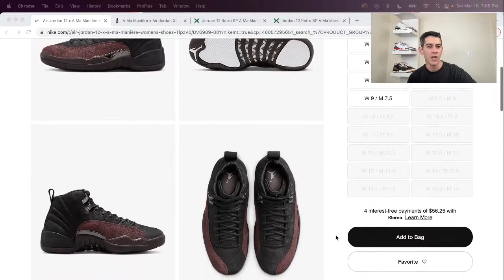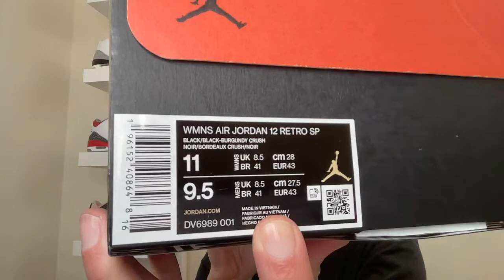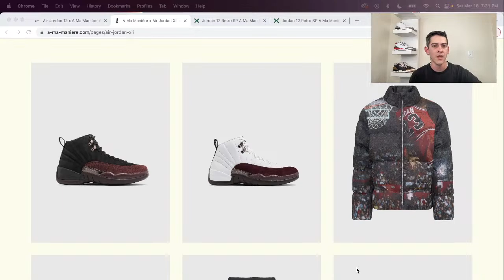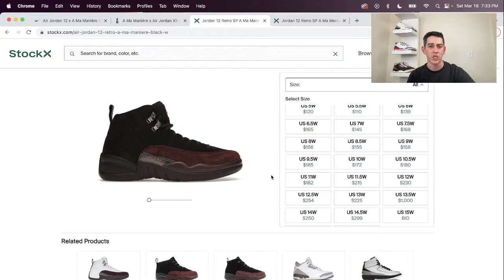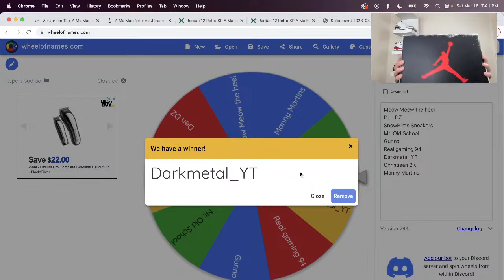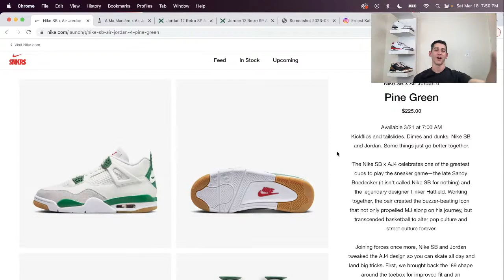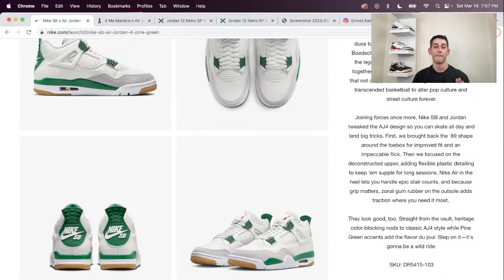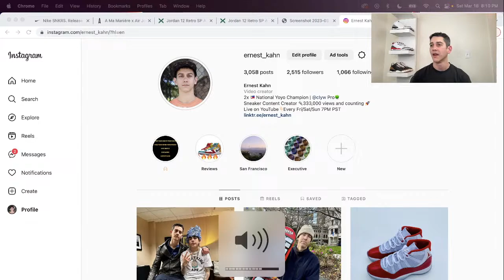A Ma Maniére x Air Jordan 12 "Black" & "White" | Live Unboxing